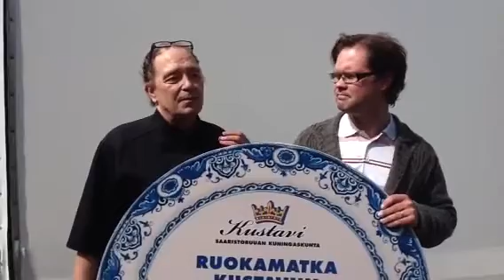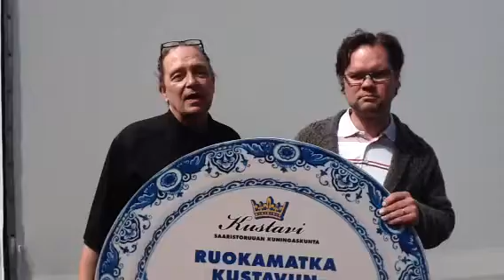Saaristoruokatapahtuma Kustavissa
Keittiömestari Per-Erik Silver ja Kustavin Matkailu Oy:n toiminnanjohtaja Kimmo Laatta esittelevät Kustavin saaristoruokatapahtumaa.